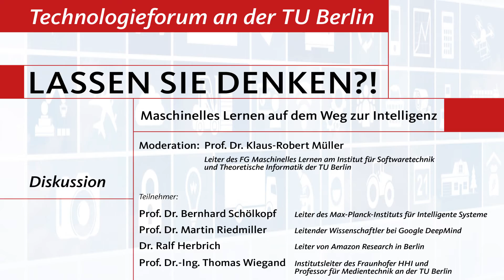Podiumsdiskussion zum Technologieforum 2017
Podiumsdiskussion unter Moderation von Prof. Dr. Klaus-Robert Müller, Leiter des FG Maschinelles Lernen am Institut für Softwaretechnik und Theoretische Informatik der TU Berlin, anlässlich des Technologieforums am 23. Januar an der TU Berlin.

Teilnehmer:
Prof. Dr. Bernhard Schölkopf, Leiter des Max-Planck-Instituts für Intelligente Systeme
Prof. Dr. Martin Riedmiller, Leitender Wissenschaftler bei Google DeepMind
Dr. Ralf Herbich, Leiter von Amazon Research in Berlin
Prof. Dr. Thomas Wiegand, Direktor des Fraunhofer HHI & TU Berlin